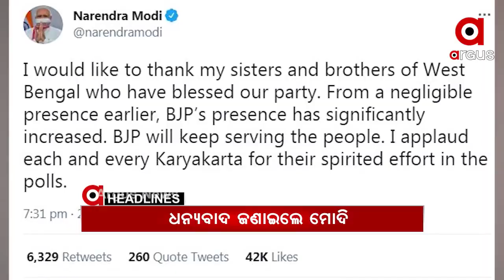Headlines 9Am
ରାଉରକେଲାରେ ଚିକିତ୍ସା ଅବହେଳା ଯୋଗୁ ରୋଗୀ ମୃତ୍ୟୁ ଅଭିଯୋଗ...
ରାଜ୍ୟରେ କରୋନା କାୟା...
ଆଜିଠୁ ରାଜଧାନୀରେ 18 ବର୍ଷରୁ ଊର୍ଦ୍ଧ୍ୱଙ୍କୁ କୋଭିଡ ଟିକାକରଣ…
ଧାନ କଟାକୁ କେନ୍ଦ୍ର କରି ପୁଅକୁ ରଶିରେ ବାନ୍ଧିଲା ବାପା...
ରାଜ୍ୟରେ କାଳବୈଶାଖୀ ଆଶଙ୍କା...